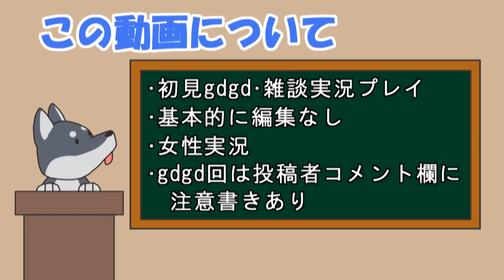【女性実況】#10 The Spatials をマイペースに実況プレイ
いろいろ試してみていますが、自分の考えはあっているのかな？